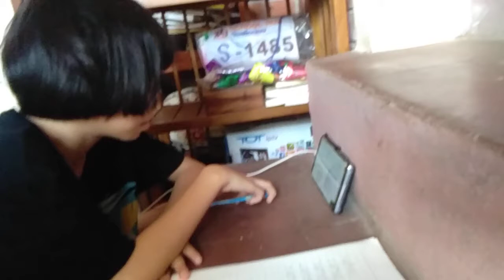23มิย2563 ปุ่นๆเรียนออนไลน์ผ่าน zoom meeting สอนโดย ครูปาณัสม์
เรียน ช่วงเวลา 13.55น.